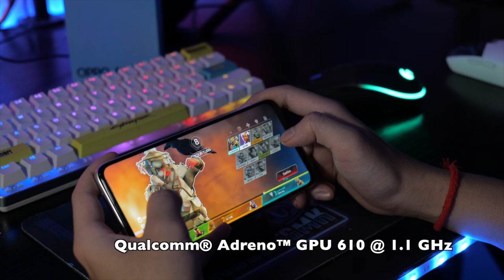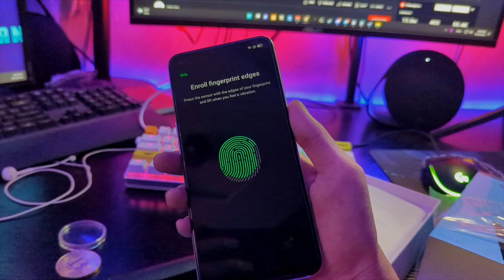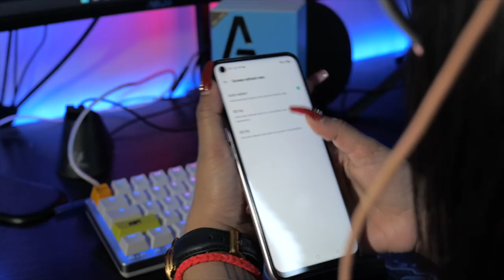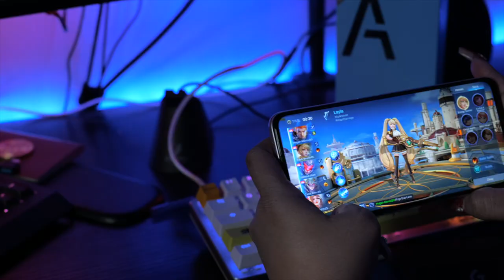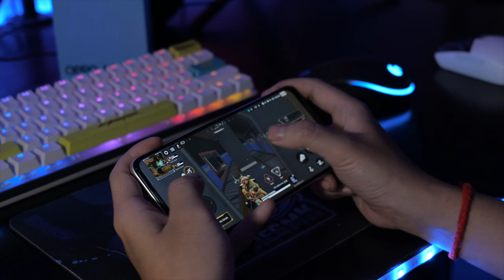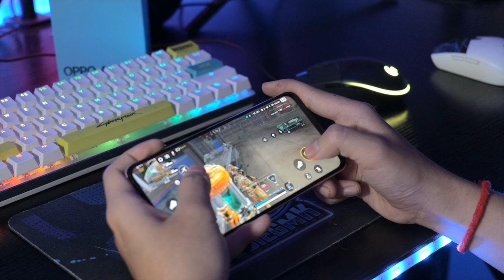ការបង្ហាញពី OPPO A96 | GMK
ស្មាតហ្វូនដែលលេងហ្គេមបានយ៉ាងរលូន មិនទាក់ ជាមួយ OPPO A96 ដែលមានតម្លៃត្រឹមតែ $299 ជាមួយថ្មធំ 5000mAh + 33W SuperVOOC | RAM 13GB | Snapdragon 680 | អេក្រង់ទម្លុះ 90Hz | AI Camera 50MP